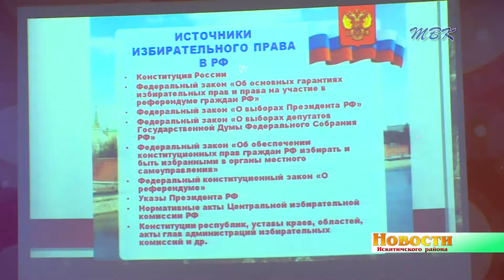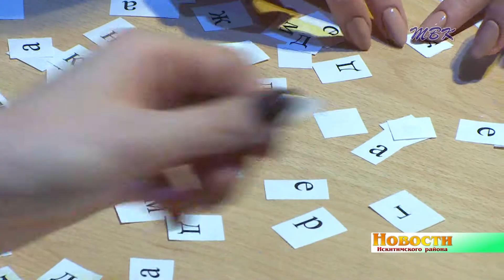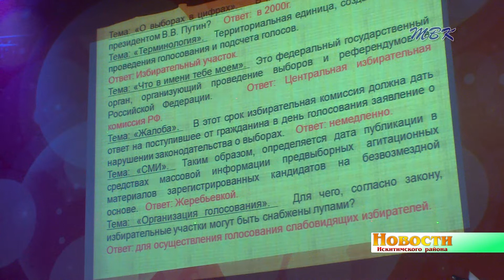День молодого избирателя в Преображенском сельсовете отметили интеллектуальной игрой